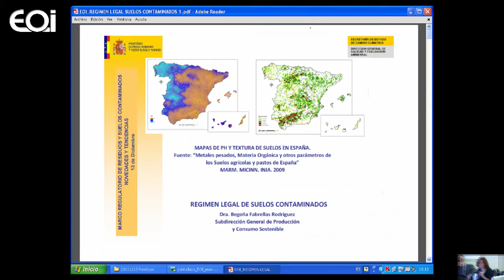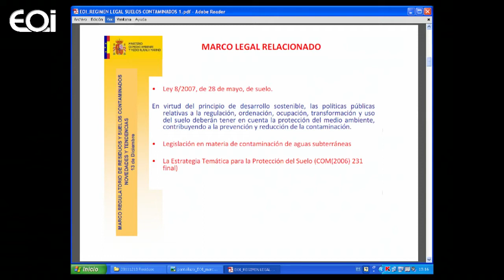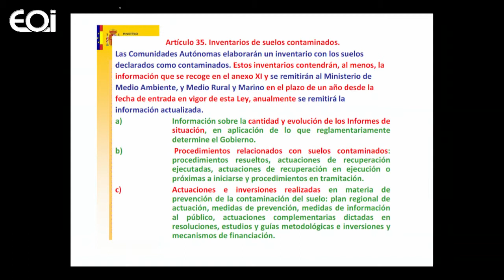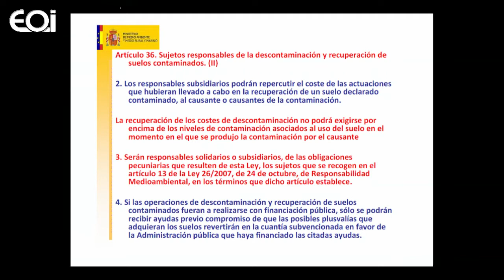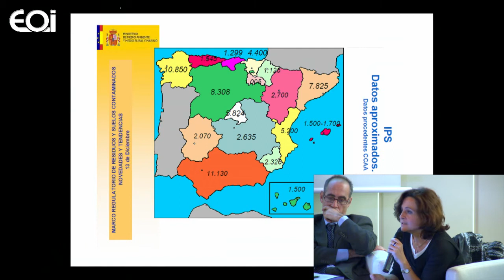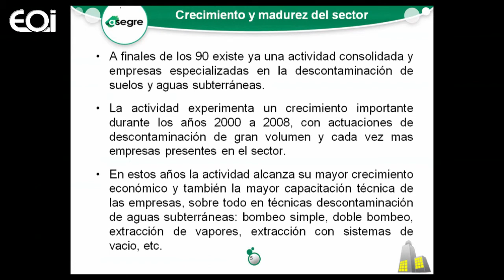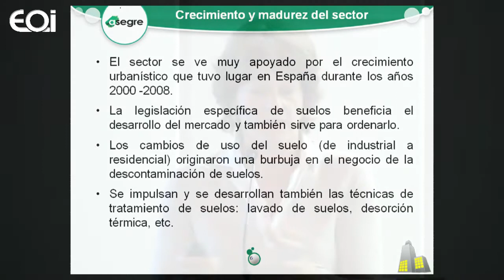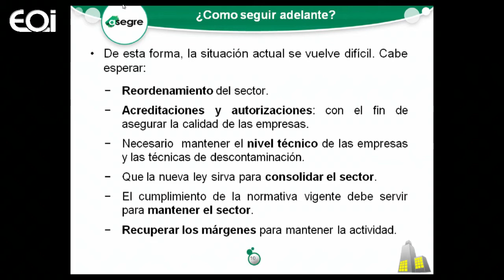Régimen legal de los suelos contaminados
Marco regulatorio de residuos y suelos contaminados: novedades y tendencias.
Modera: Sr. D. Fernando Nájera García-Segovia, Gerente de Grandes Cuentas de Labaqua
Sra. Dña. Begoña Fabrellas, Ministerio Medio Ambiente y Medio Rural y Marino
Sra. Dña. María Jesús Kaifer, Coordinadora de la Agrupación de Suelos Contaminados de ASEGRE
Sr. D. Carlos de Miguel, Uría & Menéndez
Sr. D. Ernesto Gallego, Comunidad de Madrid